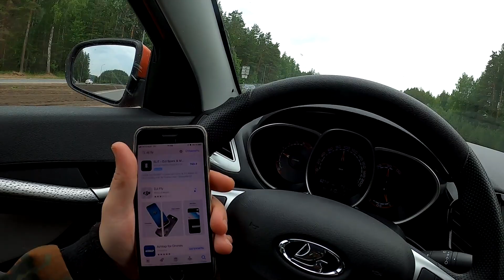Поездка в Староуткинск на север Свердловской области.